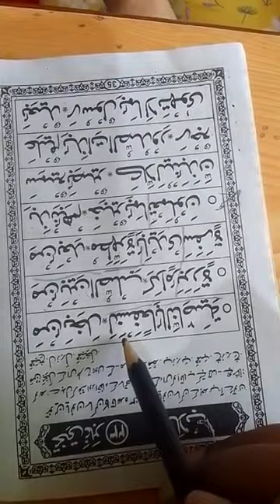Nuraini Qaida|| idgham || Yassarnal Quran